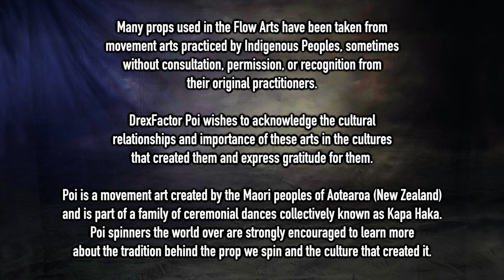Can We Save the Flow Festivals?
Can we turn around the fortunes of the fire festivals? For the past decade, attendance at festivals has steadily declined, but that trend does not necessarily need to continue 🤔 Here I explore the question through the lens of of value creation versus value extraction and propose innovative strategies to reignite the flame. Discover how fire festivals can become a priority for attendees by reimagining the value they create. 🔥

And special thanks to my non-business Friends of the Channel:
Pekha Pekkonen

A huge thank you to this month's Flow Supporters:
Lane Lillquist
Ky Lee
Catoxis
Jaime-Lynn Rodd
Andrew Gibbs
Fairy moon Deva
Elisabeth
John Gruber
Clayton Burke
Ben Reynolds
William Pearson
Kathleen Griswold
Monika Żurek
David Quaid
Christina S
Mim Dickson
Erin Fitzgerald
Juliette Laurier
Mikey
Carrie Fitzgerald
Jessica Behrend
Deon Fox
BJ ✨
Zachary Stephens
Manuela Bellydance
Phlip Purple
JF
Maxim Fateev
Kathleen
Cameron Olguin
Kate Marusina
Adrian de Leon
Spencer Stark
Will
Carmen
Vitaly Gashpar
Skyla Harris
Alison Keroack
Jordan Aguirre
Natalie Sal
Guinevere Steele
Michael LaHood
Davide Bontempi
Tina McDonald
Carys Matar
Austin Yo
The Lucid Mystic
Jessica Nunno
Wynne Hunkler
Stephan Scheiderer
Codin
Anna
Sheri Morgan
Brian Acosta
Nate Techlin
Ania Swiniarska
Alex Ciminian
Dana Ma
Blingtron
Amanda
Steffi
Bloodsong
Jeff J
jimid
Auron Wyse
Finn Bell
Mindi Luke
B. Lujan
Jay
Kelly King
Cara Lee Macdonald
Purple Lotus
Jim Martin
Yuliya Tenincheva
Arlene Smith
Jameel Alsalam
Radek Michalik
Laura Conner
Eric Montijo
Patricia Lee
Brian Huddleston
Liene Verzemnieks
Charles Sauvageau
Zack Skellington
Siryn
Aaron Freeman
Parmita Dalal
Alexey Gilman
Paul Kim
David Diaz
Niamh F
Will384
Scott Coley
Mr Mom
Dean Ritts
Alfred Blackman III
Masa Ferme
S Jones
Alix Moore
Alexis
Flow Mayhem
Jeremiah Johnston
Russell Paac